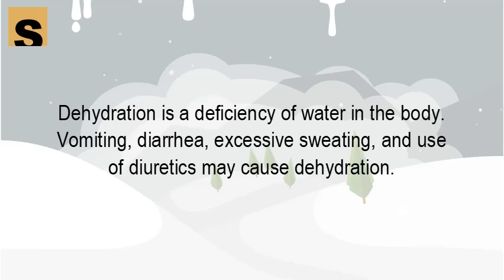What diseases are caused by dehydration | Health Herald